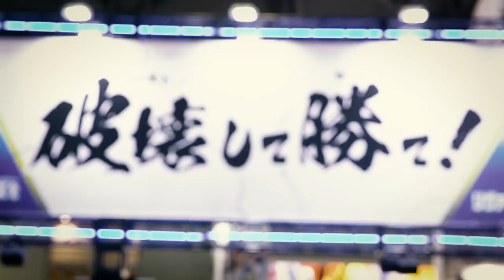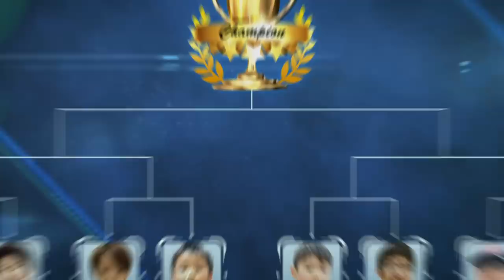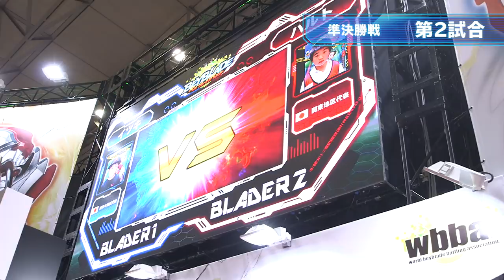BEYBLADE BURST World Tour: Japan National Championship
The Japan National Championship was held at Makuhari Messe on Sunday, June 14, 2018.

Over 4,000 Bladers gathered from all over Japan.
The top Blader won a ticket to the BEYBLADE BURST World Championship 2018, to be held in Paris, France on November 3, 2018.